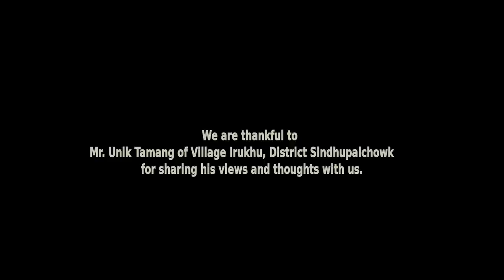2015 Nepal Earthquake Recovery - People's Voice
This video was produced by Vivek Rawal and Jitendra Bothara and supported by UNDP to understand the community views on earthquake recovery process. This video was made during visit to village Irrukhu, District Sindhupalchowk after two devastating earthquakes of April 25 and May 12. Visit was made on May 23, 2015.